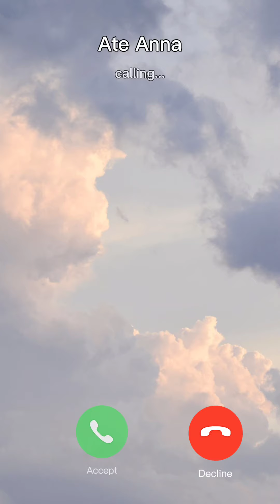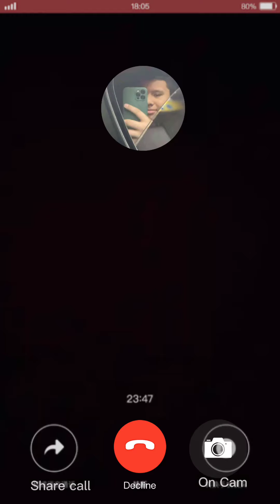ESP Project Week 3 || Maayos na Komunikasyon educational education komunikasyon #